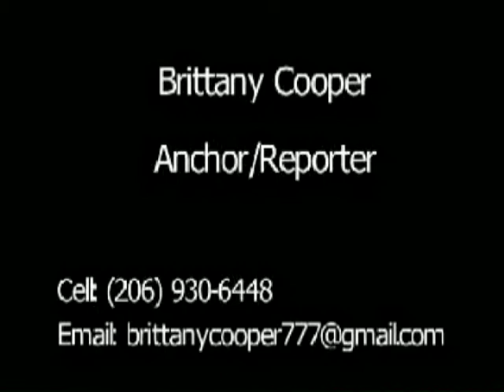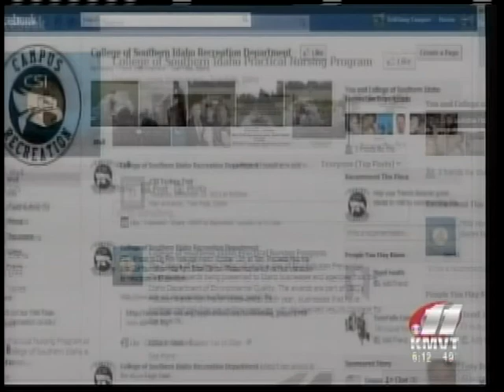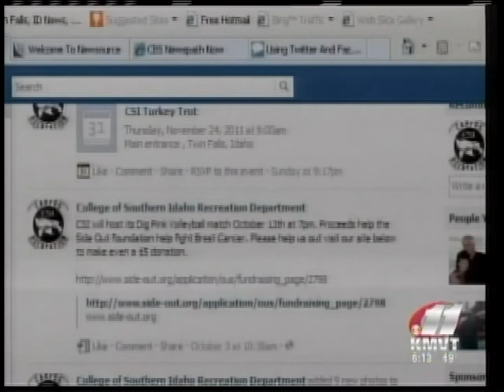Brittany Cooper's Anchor/Reporter Reel